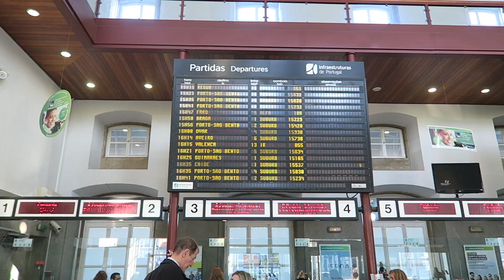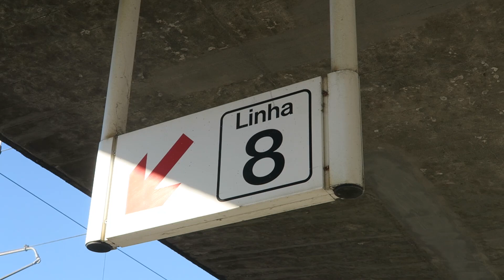O REGRESSO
Regressei a Mafra para mais uma jornada de trabalho. Pequeno vlog da minha viagem de volta. Não está nada de especial, mas acreditem que adoro fazer estes vídeos para vocês. Espero que gostem.

PARCERIAS

- THUMBMEDIA:
Network Portuguesa.

Z3ro Gaming
Gameplays de Playstation 4, PC, Reviews entre outros.
Portugal